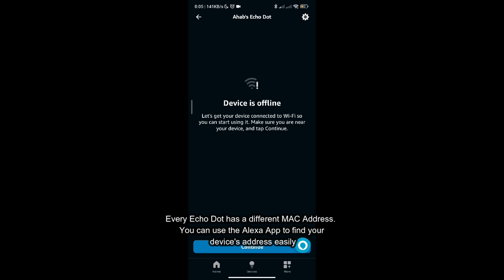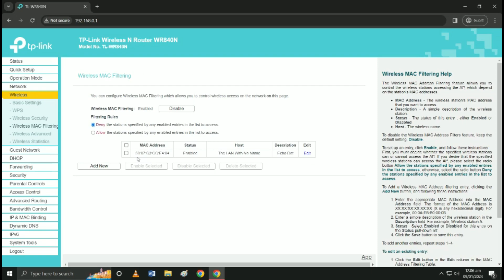How To Enable or Disable Alexa Echo MAC Address Filtering on router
You might want to add the Alexa Echo MAC Address Filtering on router for multiple reasons.

First, you would need to get the MAC address of your Alexa device through the Alexa app.

After that, login to your router, select the MAC Address Filtering field to enable or disable it.